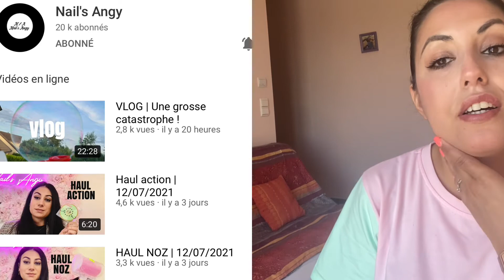Top 10 de mes Youtubeuses préférées ❤️❤️❤️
👉N'oublie pas d'activer la petite cloche de notification 🔔pour ne pas louper la publication de mes vidéos 😉📽️   et surtout ne pas oublier le petit pouce bleu👍qui fait toujours plaisir !! Ça motive à max !!😍

Autres codes promos et parrainage:
NU SKIN (jusqu'à 20% de remise)
Beauté privée (-5€ lors de ta première commande)

Pour toute demande d'information ou commande n'hésitez pas à me rejoindre sur mon compte Instagram: @emnanasrabo ou mon compte de PO: @mimina_nails